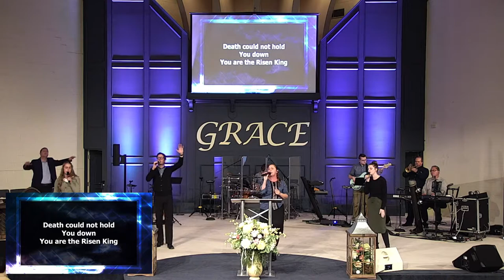Be Ye Holy - Pastor Stephen Trachsel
Pastor Stephen Trachsel - Be Ye Holy